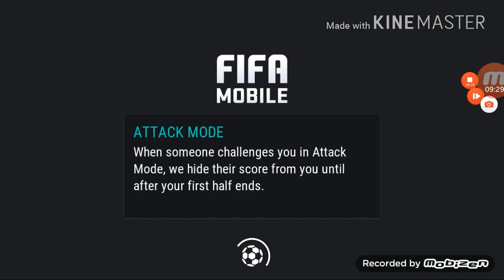RULLI GOALKEEPER HATTRICK CHALLENGE